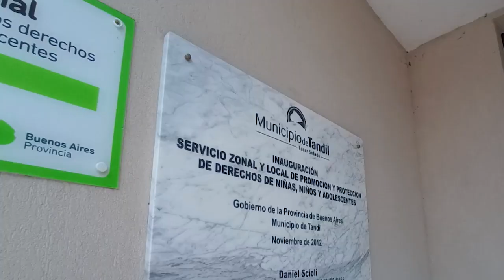EL INDIVIDUO VS. LOS POLÍTICOS EN EL ESTADO. HOY: RECLAMO DE LAS INSTITUCIONES INFANTILES.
Es la primera vez que propongo a una institución defenderse de los políticos que están en el estado, denunciando la violación de la ley de ética pública 25188, art. 42 con placas con el nombre del intendente y otros funcionarios públicos.
La otra herramienta que me olvide de comentarles es no hacer paro, pero romper públicamente las facturas de tasas municipales.
Cuando el individuo tiene la verdad, todo acto no violento puede ser utilizado.